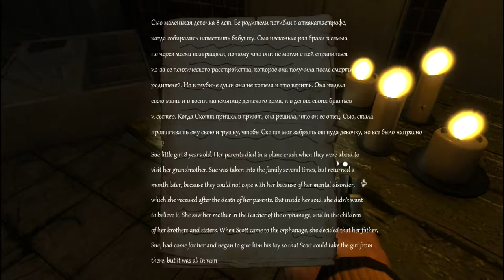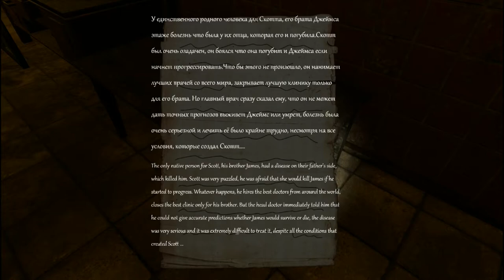THE PRODIGAL SOUL | CHAPTERS 2 & 3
Encountered a few bugs along the way but still had a blast!

The Prodigal Soul - a "survival horror" with elements of a "shooter", where you have to find out what happened to the main character (Scott) and find out the cause of a mental disorder, thereby unraveling the cause of a tragedy..